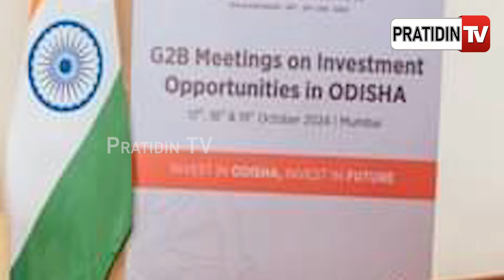ପୁଣି ଓଡ଼ିଶା ଫେରୁଛି ‘ପୋସ୍କୋ’, ମୁଖ୍ୟମନ୍ତ୍ରୀଙ୍କ ଜିଲ୍ଲାରେ ହେବ ମେଗା ଷ୍ଟିଲ୍ ପ୍ଲାଣ୍ଟ | JSW | POSCO Keonjhar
ପୁଣି ଓଡ଼ିଶା ଫେରୁଛି ‘ପୋସ୍କୋ’, ମୁଖ୍ୟମନ୍ତ୍ରୀଙ୍କ ଜିଲ୍ଲାରେ ହେବ ମେଗା ଷ୍ଟିଲ୍ ପ୍ଲାଣ୍ଟ | JSW and POSCO to establish mega steel plant in Keonjhar.